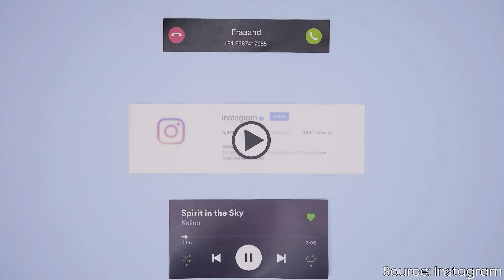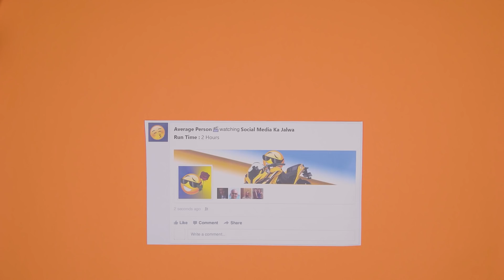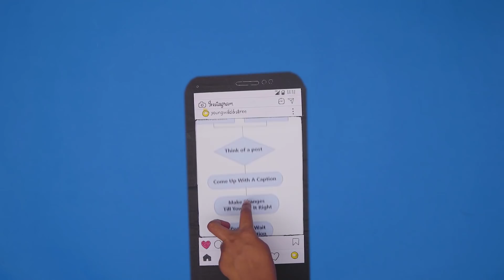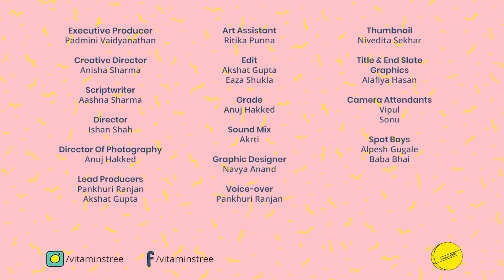Social Media - What is it doing to our brains?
In the last decade, social media has gone from 0-100 real quick and occupied people’s mindspaces without them even realising it. Social media addiction is a growing issue within the millennial and GenZ population and we are all having a hard time coping with it. So in this video we take a look at why we are hooked to these apps, what are they competing for and what the ‘gram’ actually does to our brains.

Do you seek validation from social media? Tell us about it in the comments below!

Have you signed up for our newsletter yet?
Get your nutritious slice of a Stree's life, delivered straight to your inbox!